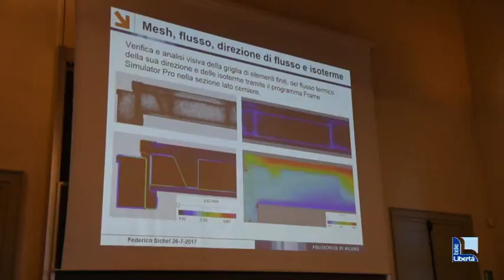Lauree in architettura al Politecnico di Milano con sede a Piacenza